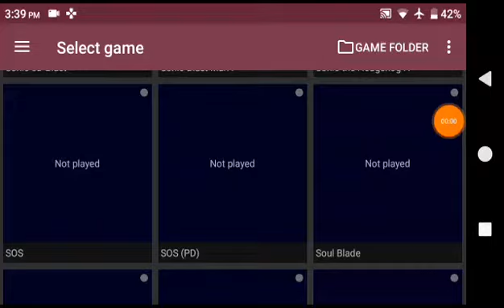S.O.S Batisuka-Fu! (SNES) Longplay